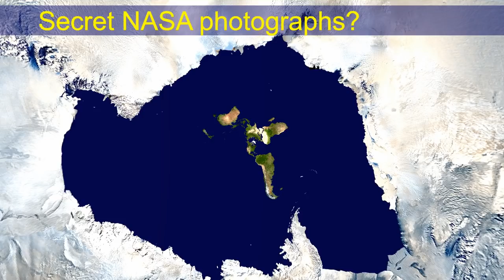The real flat Earth?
Does the real flat Earth have infinite icy plains beyond Antarctica?